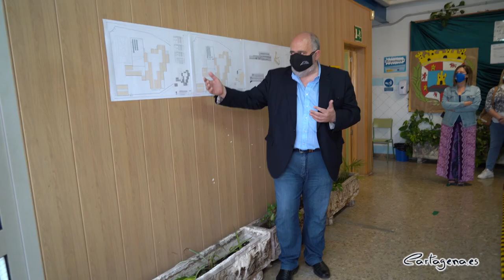La retirada del amianto del CEIP Nuestra Señora de Los Dolores empezará en menos de un mes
El Ayuntamiento de Cartagena va a iniciar las obras para retirar el fibrocemento de la cubierta del CEIP Nuestra Señora de Los Dolores de forma inminente. La alcaldesa, Ana Belén Castejón, acompañada de la concejala de Educación, Irene Ruiz, la presidenta de la Junta Vecinal, Julia Otón, así como el arquitecto de la obra, ha visitado el centro durante la mañana de hoy, martes 1 de junio, para explicar al equipo directivo, al AMPA y al presidente de la plataforma ‘Amianto Zero’, en qué van a consistir los trabajos y cuándo se van a llevar a cabo.

Las obras, de las que se encargará la empresa Urdecon, se ejecutarán durante las vacaciones de verano, junto a las de los CEIP Virgen del Carmen, La Concepción, San Isidoro y Carthago, y que suponen una inversión municipal que asciende a 905.667,84 euros.

Castejón ha explicado que “uno de los principales compromisos de este Gobierno era eliminar el fibrocemento de los colegios e institutos de Cartagena. El pasado verano lo retiramos en el CEIP Antonio Ulloa y en el CEIP Santa Florentina de La Palma y ahora adjudicamos las obras de estos cinco que estarán terminadas antes del comienzo del próximo curso escolar”.

Esta actuación, que se llevará a cabo a través de la Concejalía de Educación, está enmarcada en el calendario de retirada de amianto que se acordó entre el Gobierno local y la Consejería de Educación el pasado año y que incluye un total de 12 centros educativos del municipio para el bienio 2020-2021.

Una vez que hayan finalizado las obras de estos cinco colegios, el Ayuntamiento habrá cumplido con su parte del calendario fijado con la Comunidad Autónoma.

Los trabajos, que incluirán la instalación de placas solares en el 30% de la superficie de la cubierta para mejorar la eficiencia energética del centro, deberán acometerse entre el 18 de junio y el 3 de septiembre, según especifica el pliego de condiciones del contrato, con el objetivo de que estén terminadas antes del inicio del próximo curso escolar.

En su visita al centro, la alcaldesa ha podido comprobar el resultado de las obras que la Concejalía de Educación ha llevado a cabo en el patio del colegio a lo largo de esta legislatura, destacando el hormigonado, la instalación de nuevo mobiliario y la plantación de arbolado, del que hasta ahora carecía.